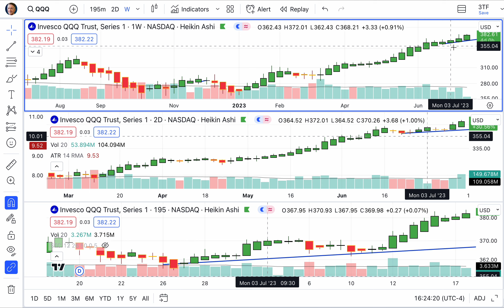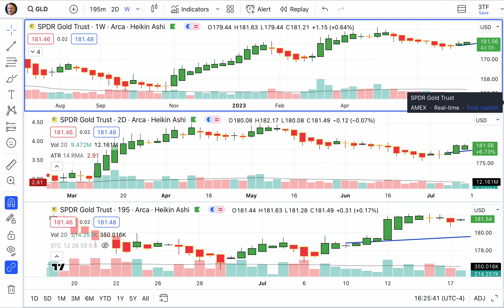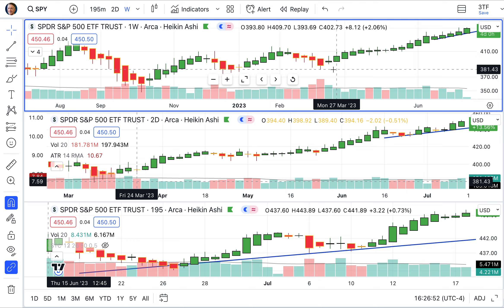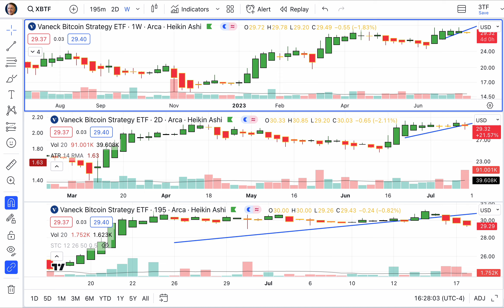Today’s Stock, Bond, Gold & Bitcoin Trends, Tuesday, July 18, 2023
In order to succeed you must fail, so that you know what not to do the next time. — Anthony J. D’Angelo